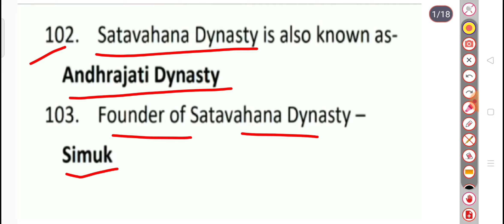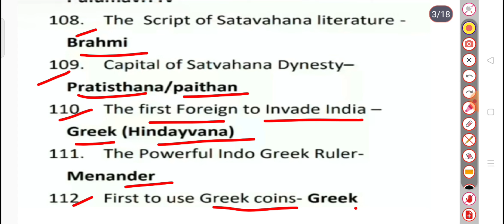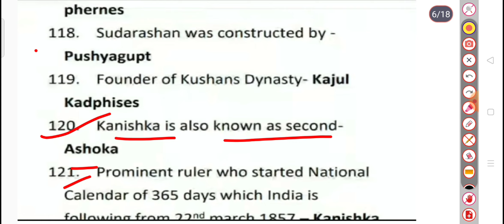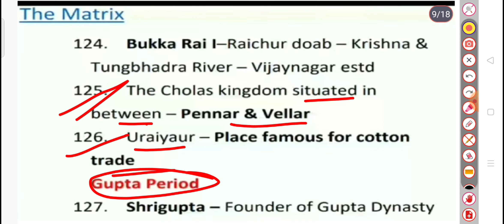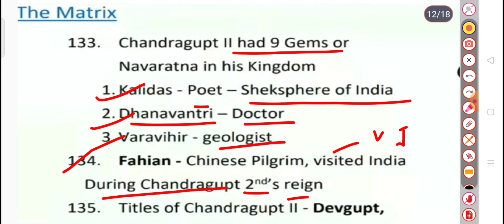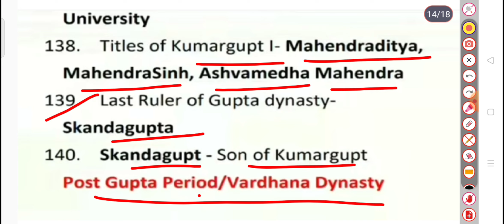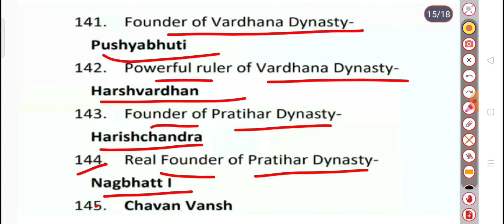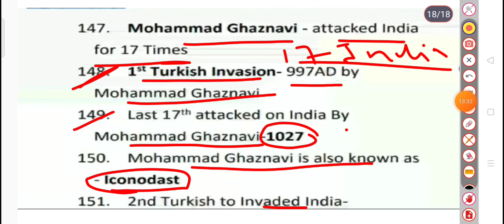Lucent Gk 1300+ questions for all Government Exam (full book explained)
Lucent gk

lucent gk bengali version

lucent gf full

lucent gk full audio in english

lucent gk full

lucent gk full book in hindi

lucent gk full course in hindi

lucent gk full explanation

lucent gk full course in english

lucent gk full class in hindi